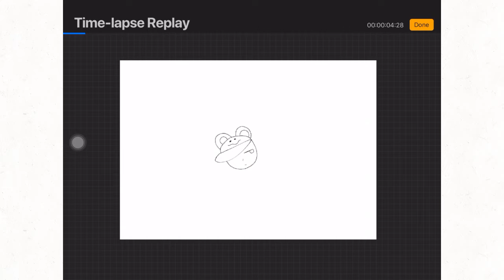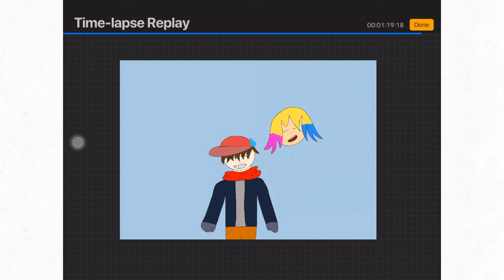Gift for Sydney// (I got Procreate!!)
Characters used:
Sydney
??? (What should his/her name be?)